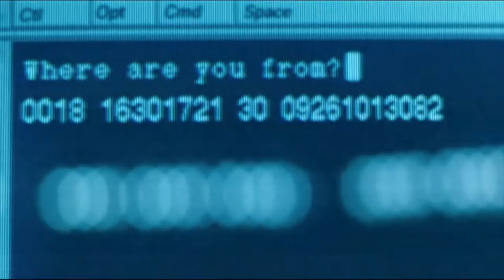MASTIC SCUM - Dehumanized [Official Video 2015] Massacre Records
The song is taken from the actual 5th album "C T R L" released by Massacre Records
Edited by Harry Gandler. Filmed by Markus Wessig (m0le.photo)
Song mixed by Mike Kronstorfer & mastered by Tue Madsen